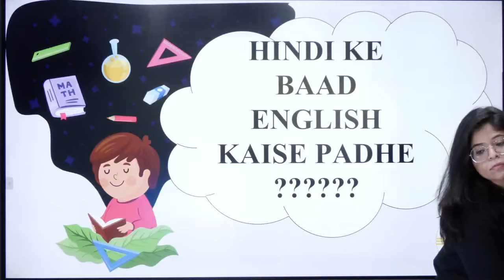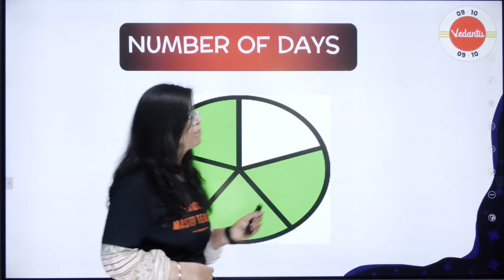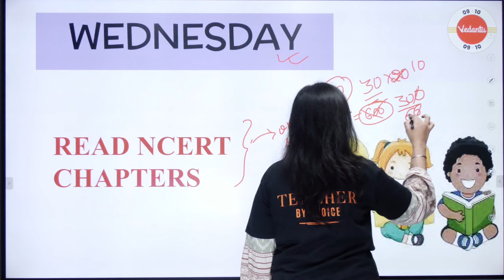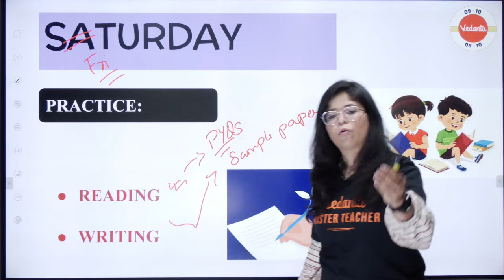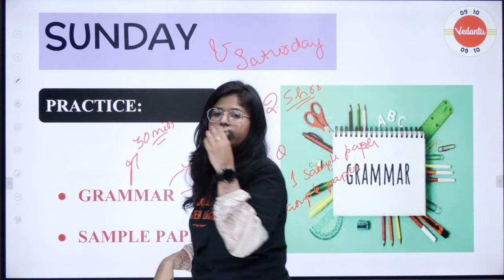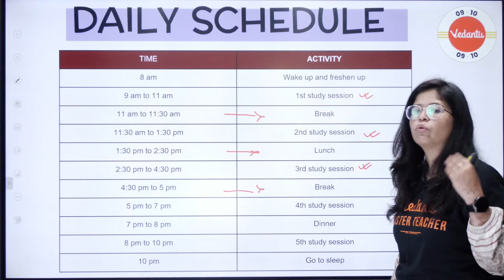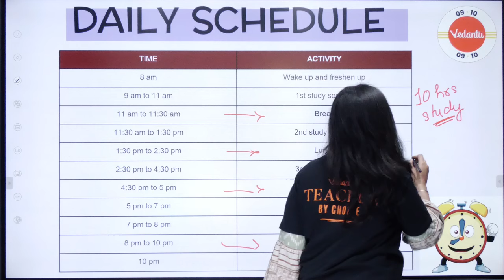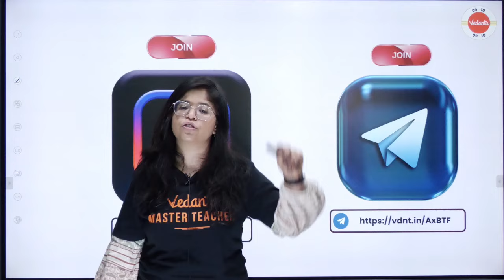⏰ TIME CRUNCH? 😱 Last 2 Days Strategy for 𝐂𝐥𝐚𝐬𝐬 𝟏𝟎 𝐄𝐧𝐠𝐥𝐢𝐬𝐡 After Hindi Board Exam 2024! 📝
Feeling the Time Crunch? Nail Class 10 English in the Last 2 Days Post Hindi Board Exam 2024! 🕒📝